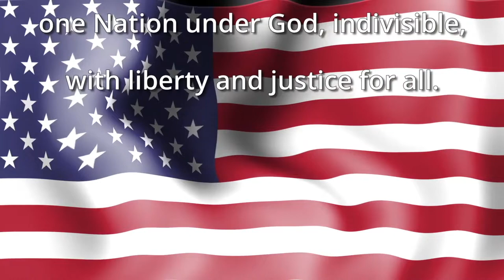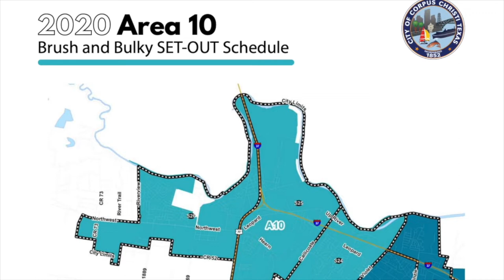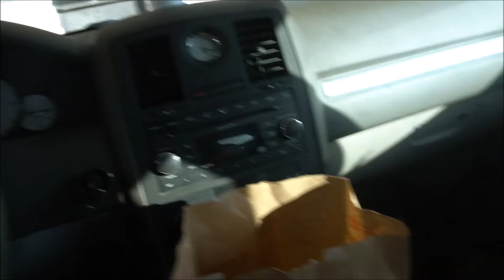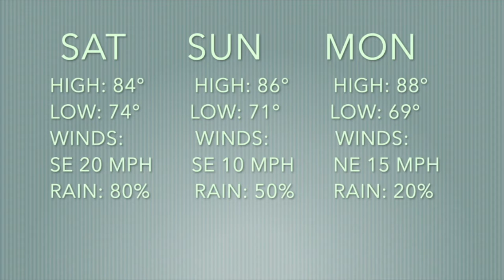Calallen Wildcat News: May 15, 2020